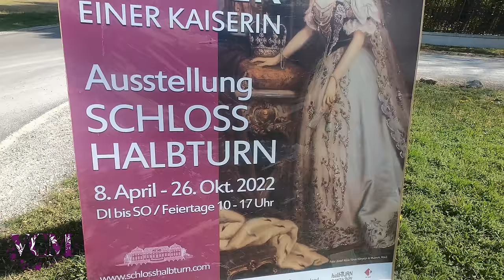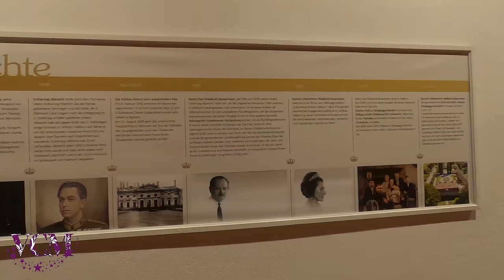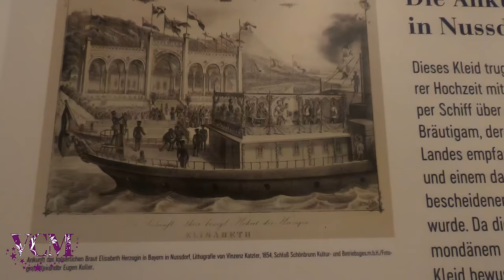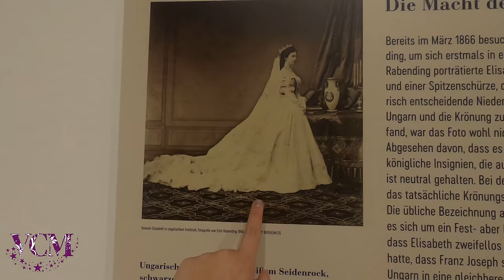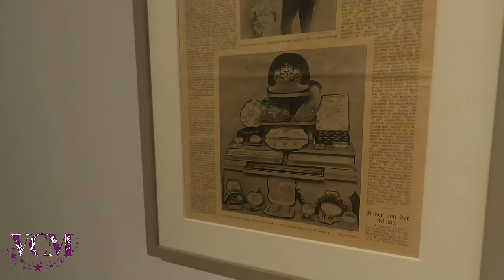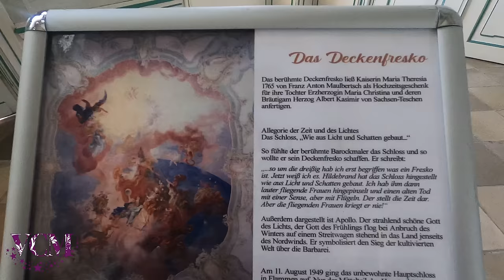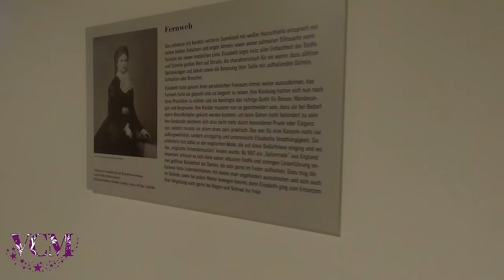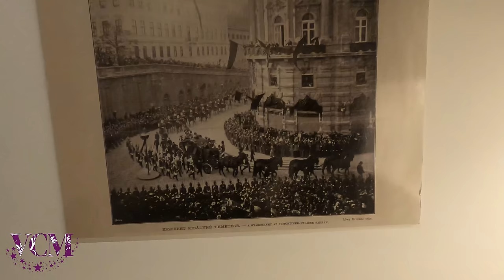SISI: REPRODUCCIONES DE SUS TRAJES en el palacio de HALBTURN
Os muestro la que es sin duda la mejor exposición sobre Sisi que he visitado hasta la fecha: las reproducciones de trajes de @mónikaczédly son una maravilla, además de la gran cantidad de objetos personales pertenecientes a la Emperatriz que pueden verse expuestos, incluido un traje original (que no se ve en el video, ya que era de las pocas cosas que no se podía filmar ni fotografíar). Si tenéis la oportunidad, no os perdáis esta espectacular exposición que podrá visitarse hasta finales de octubre de 2022.

Ich bedannke mich herzlichst bei den zwei netten Damen vom Schloss die mir so freundlich geholfen haben. Meine Sisi Karte hat ihren Platz gefunden zwischen meinen Souvenirs

Visitad la web de esta fantástica artista, que merece todos los halagos y todo el mérito:

Tiempos:
0:00 Introduccion
1:54 El exterior del palacio
10:50 La exposición